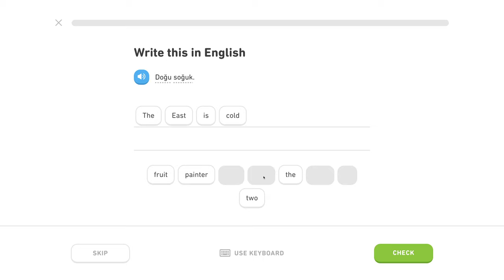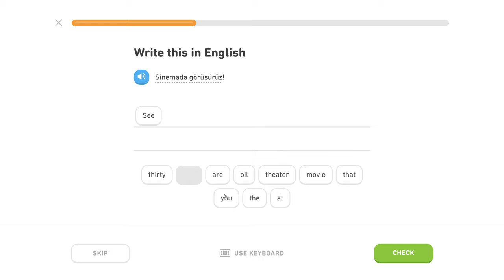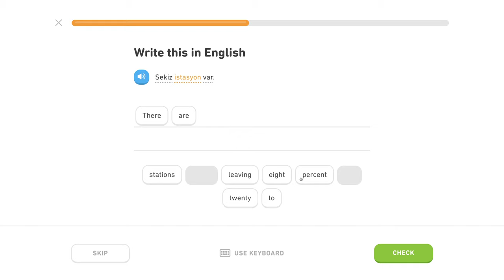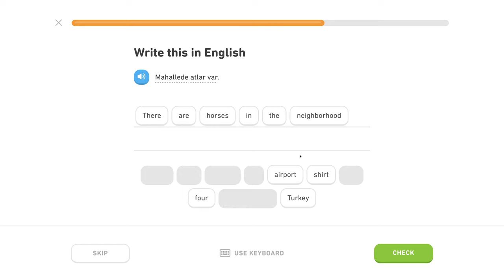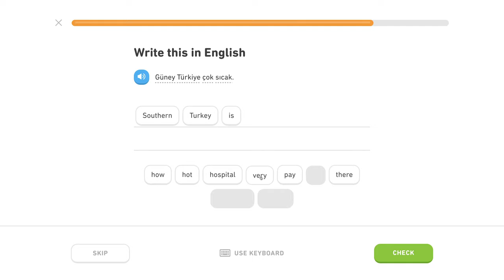🇹🇷 Ablatív - Level 0/5, lekcia 2/3 - Turecky s Yetim